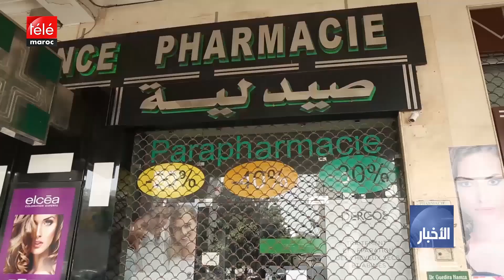فيروس كوفيد-19 ينعش مهنا ويوقف عجلة الاقتصاد المغربي